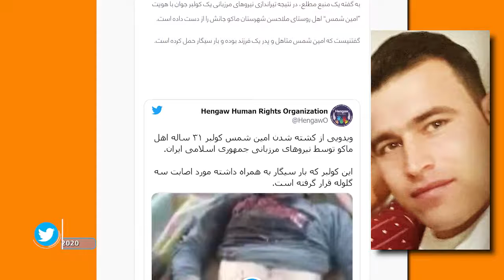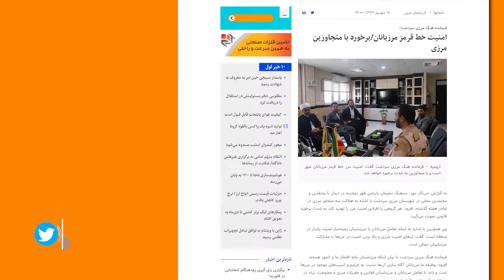کولبر و سوختبر را چرا می‌ کشند؟